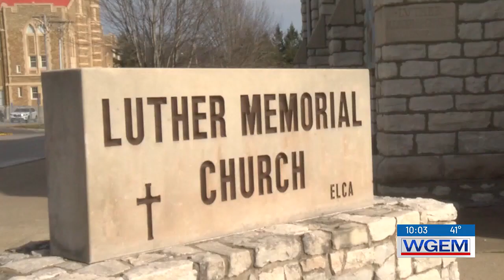Luther Memorial Church prepares its congregation for the Lent Season